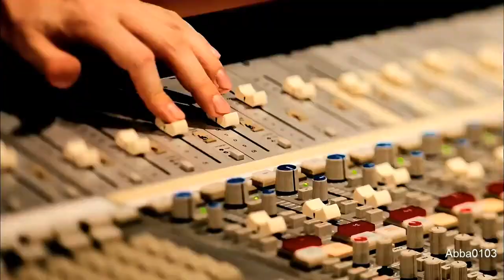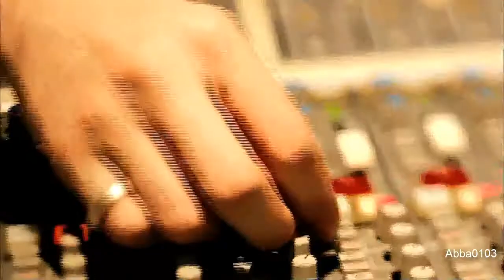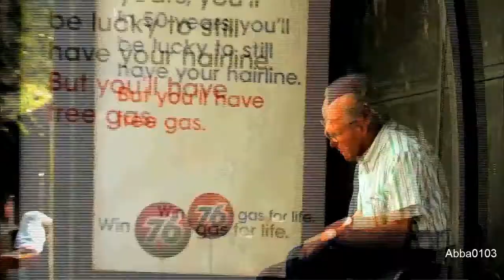One Ok Rock - No Scared (Slowdown) HD